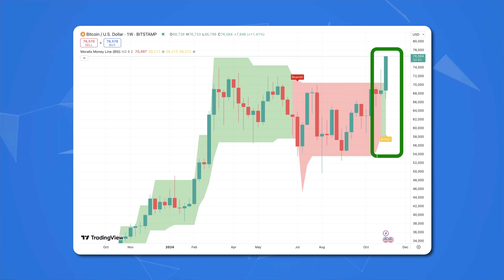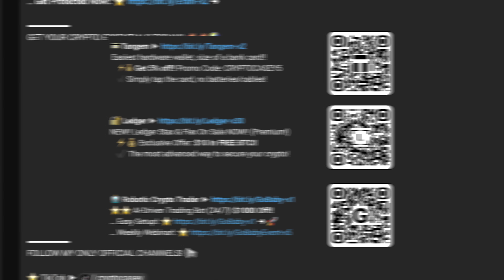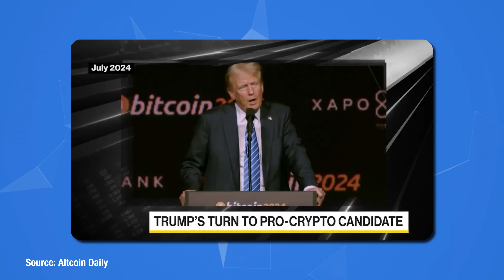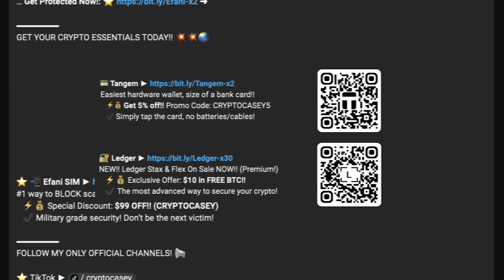Bitcoin Trump PUMP! 🇺🇸 What's Next for Crypto? 🔮 (A New Era for Bitcoin & Blockchain Under Trump 🔥🚀)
⭐⭐ Easiest hardware wallet, portable style!!
   ✔️ Simply tap to your phone and you’re in!
   ✔️ Low cost, must-have! Access all crypto!

⭐⭐ NEW!! Ledger Stax & Flex On Sale NOW!!
   ✔️ Highest security, secure touch screen!
   ✔️ Full ecosystem, 1000's of coins/tokens!
   ✔️ Advanced management of your assets!

⭐⭐ AI-Driven Trading Bot! (GoBabyTrade!!)
   ✔️ Profits while you sleep! 24/7 crypto trading!
   ✔️ Simply connect your Coinbase and start “default”!

Find Altcoin gems! Time trades by spotting trends first!
   ⚡💰 Try Now! *7-day trial for just $14* (Starter)
   ✔️ On-Chain data! Full access to the Moralis Line!

“TRUMP VICTORY FUELS BITCOIN PUMP!” 💥 BULL CYCLE CONFIRMED!! 🚀

Hello, fam! Crypto Casey, here 👋 and I'm on a mission to improve people’s lives through crypto education. In this important video we explore 10 things President Donald Trump said he would do for the cryptocurrency industry in the United States, as well as 5 additional things he should consider doing that would benefit us all. Let's hit it!

TOP CRYPTO TOOLS TO GET TODAY! 💥💥⚡

Game-changing web3 financial platform! Rivals banks!
   ⚡💰 *Up to 4.65%* on USD balances! (FDIC Insured!)
   ✔️ #1 All-In-One: buy, sell, trade, store, manage!

Easiest hardware wallets! Fully portable!
   ✔️ Simply tap and you're in! Sleek, stylish!

Automated AI-Driven Trading Bot! (GoBabyTrade!!)

SET UP YOUR TRADING BOT TODAY!! 💥💥🚀

CONNECT BOT TO YOUR TRADING ACCOUNT!

00:00 - Bitcoin Trump Pump
01:57 - 10 Things Trump Said He Will Do for Crypto
03:42 - # 1: Dismantle the Federal Reserve
04:37 - # 2 - Convert USD to Equity-Based Currency
05:20 - # 3: Dismantle Corporate Personhood
07:20 - Secure Your Crypto with Hardware Wallets
08:15 - # 4: Full-Blown Pro-Crypto
09:00 - # 5 - End Taxation
09:50 - Step-by-Step Tangem Guide
09:55 - Ledger Stax & Flex Review

TOPICS: crypto, cryptocurrency, donald trump, bitcoin trump, us election

—Crypto Casey